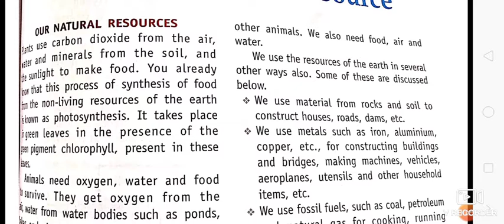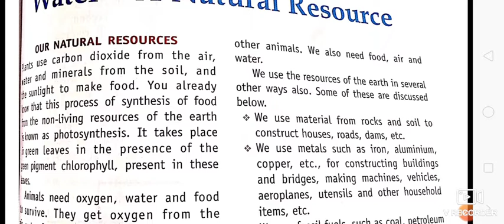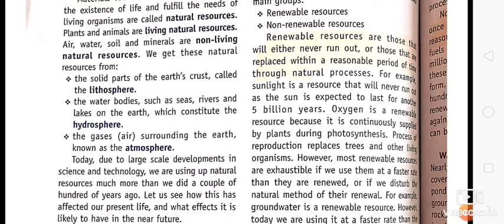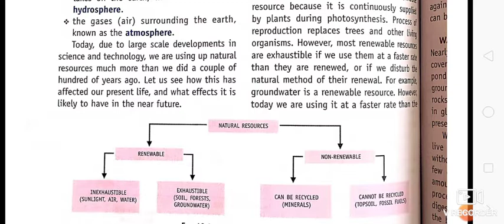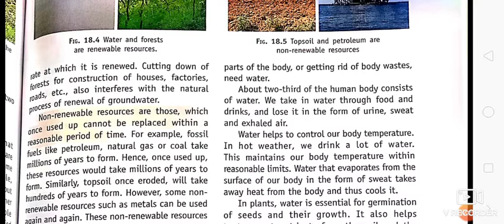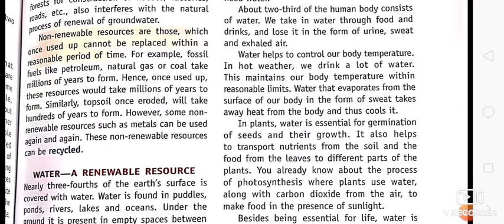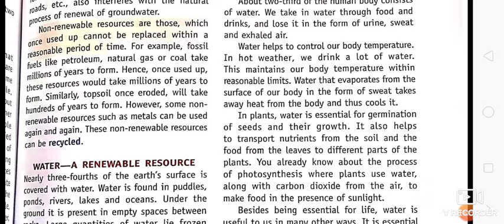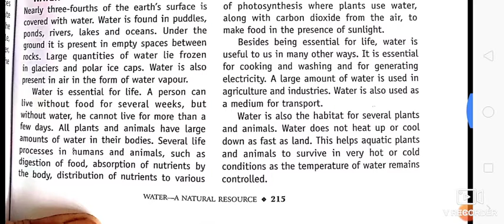Date -28-10 -20 Class -7 Subject- Science Topic - Natural resources